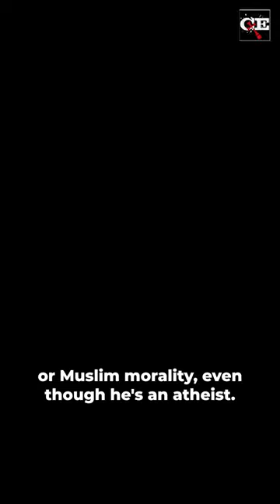Why Objections Don’t Defeat the Truth of God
To see more content from Jon McCray go to @whaddoyoumeme
To see more content from Melissa Dougherty go to @MelissaDougherty
To see more content from Alisa Childers go to @alisachilders
To see more content from Tim Stratton go to @FreethinkingMinistries
To see more content from Bobby Conway go to @ChristianityStillMakesSense

📚 𝗥𝗲𝗰𝗼𝗺𝗺𝗲𝗻𝗱𝗲𝗱 𝗿𝗲𝘀𝗼𝘂𝗿𝗰𝗲𝘀